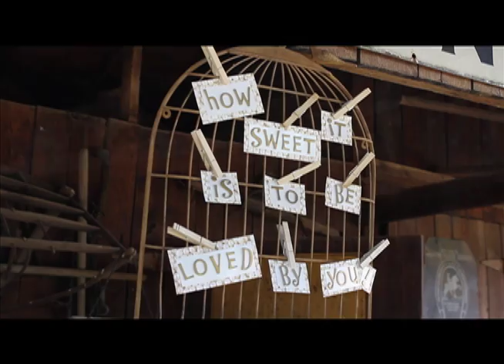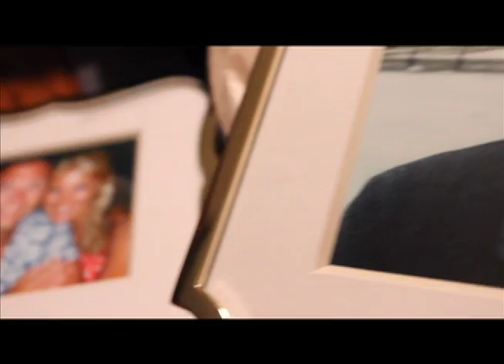Kati Ramsay and Philip Milam Wedding Part 1 of 3